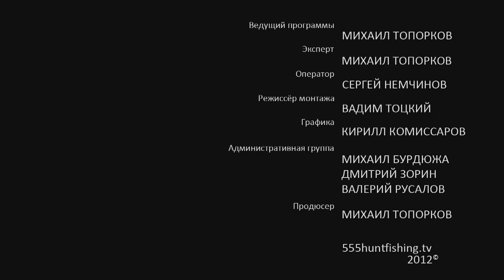Рыбалка. На платниках. Часть 2.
В этой части Михаил Топорков продолжит ловлю на платном водоеме, опробовав несколько снастей и поймав хорошую форель, а затем отправится на другой "платник", на котором он подготовит удочки для дальнейшей рыбалки. Полностью передачу Вы можете посмотреть на сайте интернет-телевидения онлайн бесплатно.Смотрите программу передач на текущие сутки.